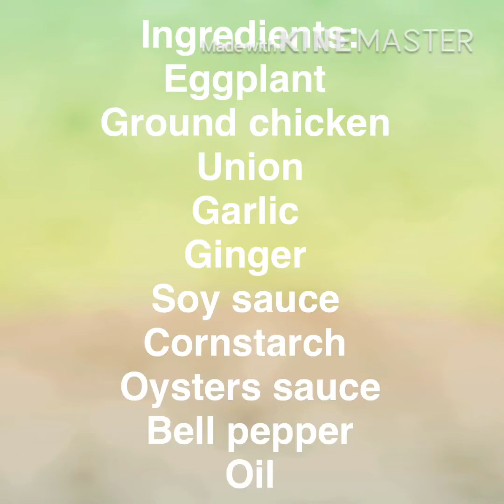Eggplant with ground chicken using Saladmaster - lockdown